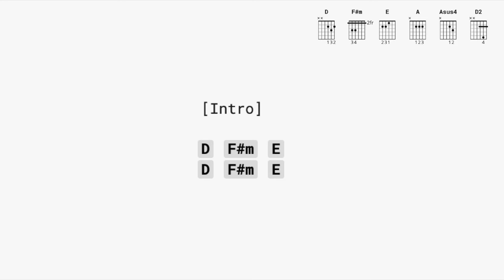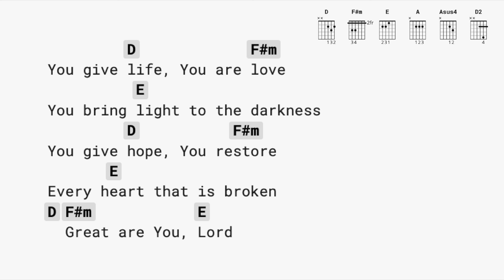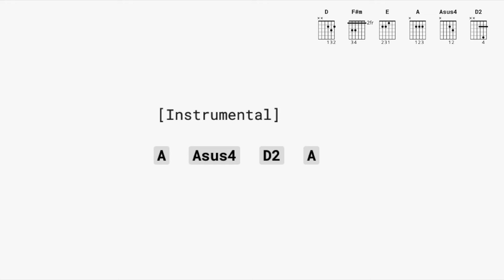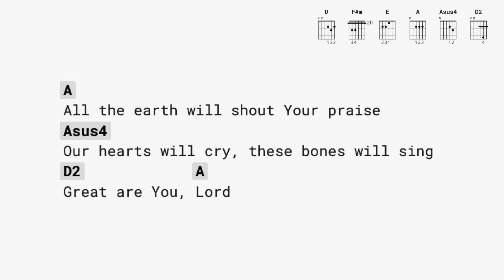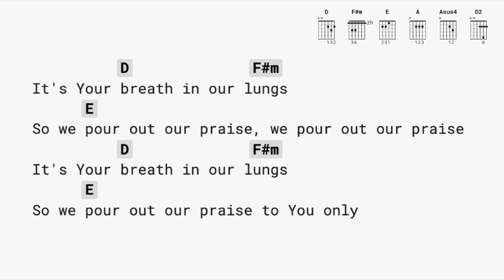Great Are You Lord -NO CAPO- (guitar chords & lyrics) by All Sons & Daughters